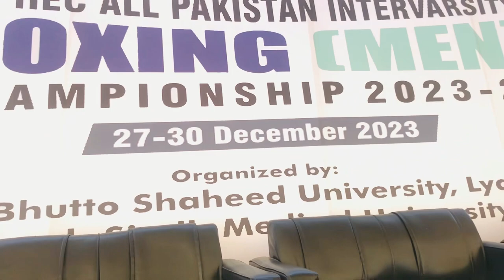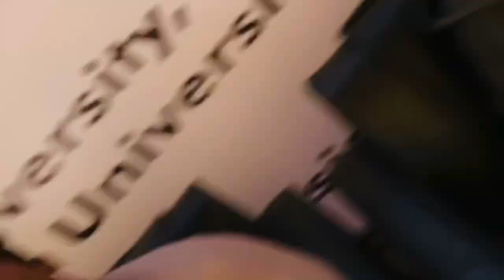Boxing fights 🥊😍of all Pakistan Universities at Benazir Bhutto Shaheed University Lyari Karachi😎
Subhanx7 vlog

Be happy❤️...